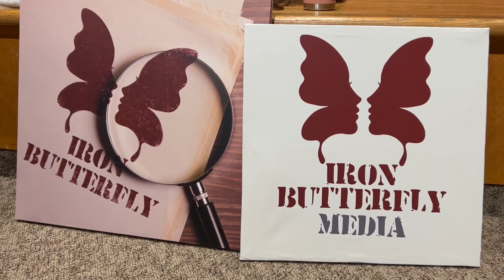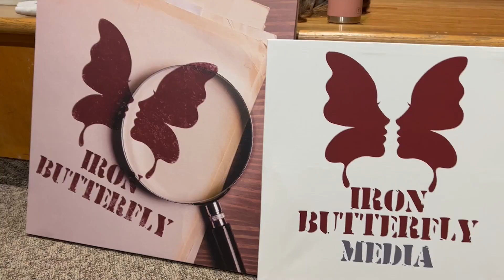Poor Bear Stories and Iron Butterfly Media Marymount VLOG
Jacob Centeno and Jhoel Flores helped Iron Butterfly Media with the coverage of their second live podcast at Marymount University.

🎥 Here's a glimpse of this inspiring event and our preparation for it! ✨

From small promotional videos to full-scale documentary films – our team has the experience, confidence, and means to deliver a seamless experience and product you will surely be proud of.